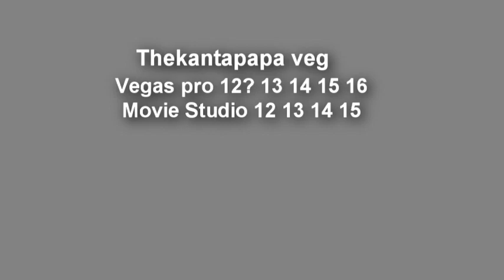YTPMV 4th Spiffy Scan ^4 Thekantapapa